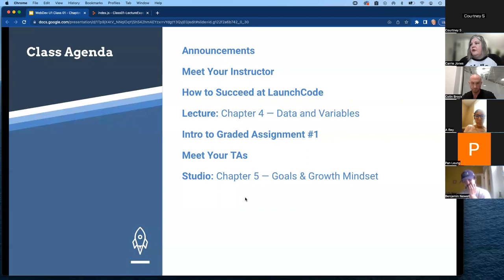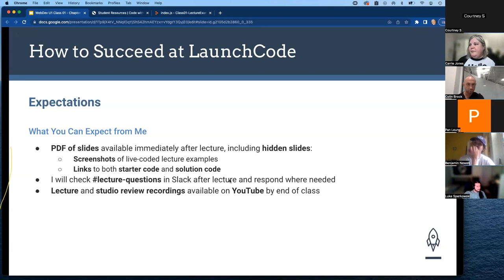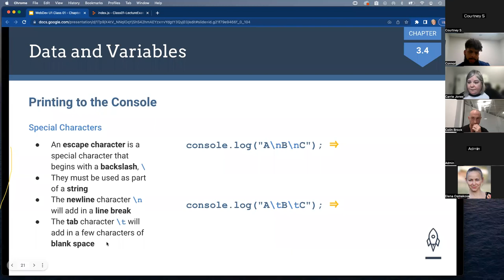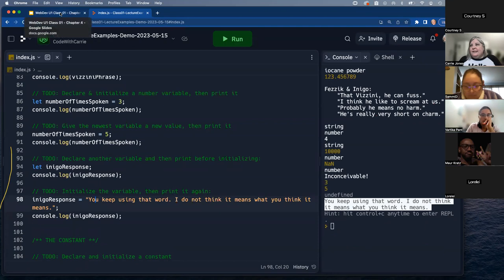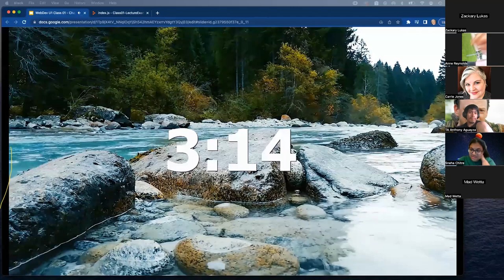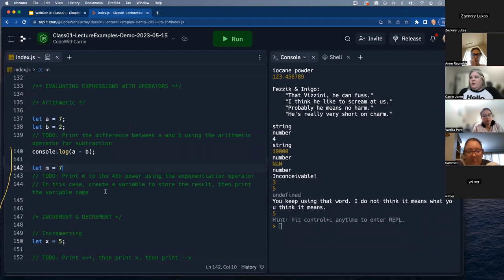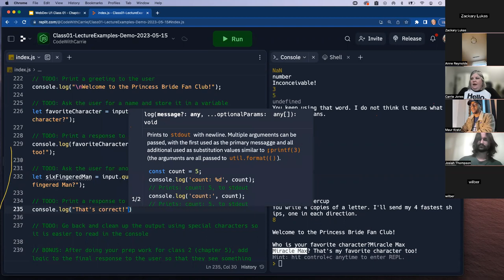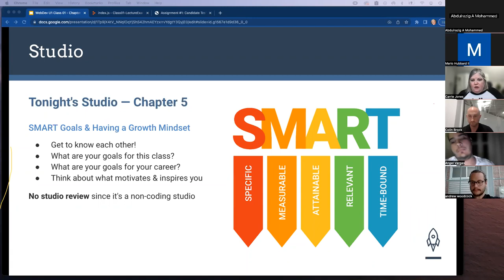Unit 1 Class 1 Lecture — Chapter 4 (Data & Variables)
Recorded 5/15/23 for the May 2023 virtual cohort of Part-time WebDev

Colin's Announcements: (0:00)
Meet Pan & Erin: (0:51)
Carrie's Intro: (4:56)
How to Succeed at LaunchCode: (9:23)
Data Types: (30:21)
Printing to the Console: (35:39)
Data Type Conversion: (41:44)
The Variable: (48:49)
The Constant: (56:37)
Naming Variables: (59:14)
Questions: (1:02:45)
5-minute Break: (1:09:40)
Evaluating Expressions & Operators: (1:15:09)
Getting User Input: (1:38:27)
Questions: (1:48:12)
Link to More Practice Problems: (1:54:19)
GA#1 Intro: (1:54:35)
Conclusion: (1:58:26)